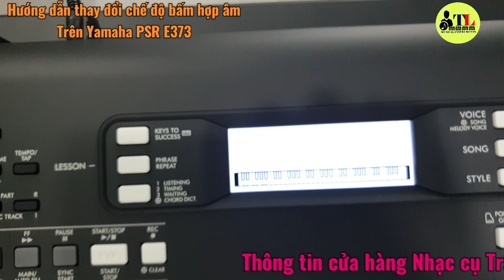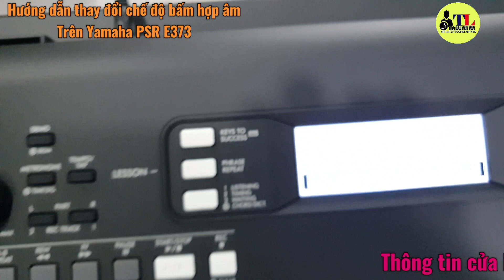Hướng dẫn Cài Đặt lại Chế Độ Hợp Âm trên Yamaha PSR E373 || Multi Finger Style For Yamaha E373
Hướng dẫn Cài Đặt lại Chế Độ Hợp Âm trên Yamaha PSR E373
Thông tin cửa hàng Nhạc cụ Trần Liêm:
✅Chi nhánh 1: 48 Nguyễn Thị Kiểu, P.Hiệp Thành, Q.12, TPHCM.
✅Chi nhánh 2: Quốc lộ 57 (Kế UBND Xã Sơn Định), Huyện Chợ Lách, Tỉnh Bến Tre.

- Giờ làm việc: 7h30-12h, 13h30-21, Tất cả các ngày trong tuần
CÁM ƠN MỌI NGƯỜI ĐÃ THEO DÕI KÊNH NHẠC CỤ TRẦN LIÊM